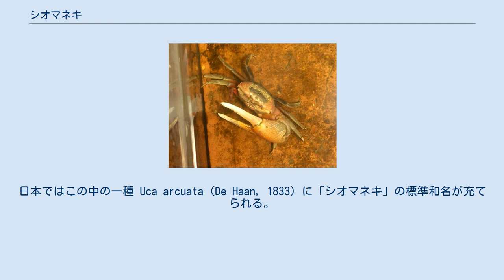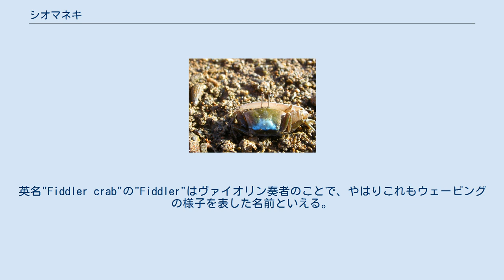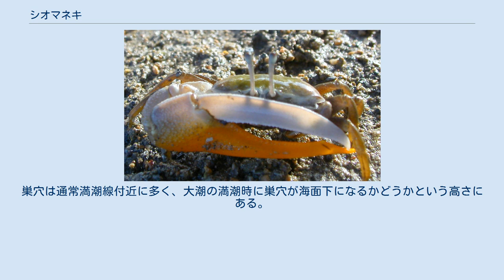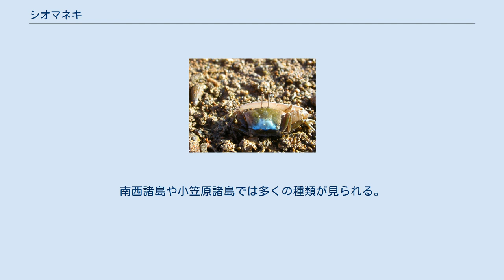シオマネキ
シオマネキ（潮招、望潮）は、エビ目（十脚目）・スナガニ科・シオマネキ属 Uca に分類されるカニの総称。
オスの片方の鋏脚（はさみ）が大きくなることで知られる分類群である。
日本ではこの中の一種 Uca arcuata (De Haan, 1833) に「シオマネキ」の標準和名が充てられる。
 横長の甲羅をもち、甲幅は20mmほどのものから40mmに達するものまで種類によって差がある。
複眼がついた眼柄は長く、それを収める眼窩も発達する。
地表にいるときは眼柄を立てて周囲を広く見渡す。
歩脚はがっちりしていて逃げ足も速い。
オスの片方の鋏脚とメスの両方の鋏脚は小さく、砂をすくうのに都合がよい構造をしている。
 成体のオスは片方の鋏脚が甲羅と同じくらいまで大きくなるのが特徴で、極端な性的二形のためオスとメスは簡単に区別がつく。
鋏脚は個体によって「利き腕」がちがい、右が大きい個体もいれば左が大きい個体もいる。
生息地ではオス達が大きな鋏脚を振る「ウェービング（waving）」と呼ばれる求愛行動が見られる。
和名「シオマネキ」は、この動作が「潮が早く満ちてくるように招いている」ように見えるためについたものである。
英名"Fiddler crab"の"Fiddler"はヴァイオリン奏者のことで、やはりこれもウェービングの様子を表した名前といえる。
 中国では、古来から「招潮子」（潮を招くもの）の名称で知られており、『太平御覧』巻943引『嶺表録異』では、「招潮子、また蜞蟛の属にして、殻白色を帯ぶ。海畔の潮多きに、潮来るを欲すれば、皆坎を出でて螯を挙げて望むが如し。故に俗に招潮と呼ぶなり。」（招潮子は岩ガニの仲間であり、殻は白色を帯びている。海辺の潮間帯で、満潮が訪れようとする際、皆穴を出て鋏脚を挙げて満潮を待ち受けるようである。そのため俗に潮を招くものと呼ぶのである。）との記述がある。
 熱帯・亜熱帯地域の、河口付近の海岸に巣穴を掘って生息する。
種類ごとに好みの底質があり、干潟・マングローブ・砂浜・転石帯でそれぞれ異なる種類が生息する。
巣穴は通常満潮線付近に多く、大潮の満潮時に巣穴が海面下になるかどうかという高さにある。
潮が引くと海岸の地表に出てきて活動する。
食物は砂泥中のプランクトンやデトリタスで、鋏で砂泥をつまんで口に入れ、砂泥に含まれる餌を濾過摂食する。
一方、天敵はサギ、シギ、カラスなどの鳥類や沿岸性の魚類である。
敵を発見すると素早く巣穴に逃げこむ。
 海岸の干拓・埋立・浚渫などで生息地が減少し、環境汚染などもあって分布域は各地で狭まっている。
風変わりなカニだけに自然保護のシンボル的存在となることもある。
 日本産シオマネキ類は10種類ほどが知られるが、九州以北では西日本にシオマネキとハクセンシオマネキの2種類だけが分布する。
南西諸島や小笠原諸島では多くの種類が見られる。